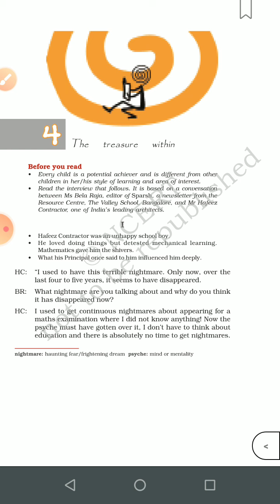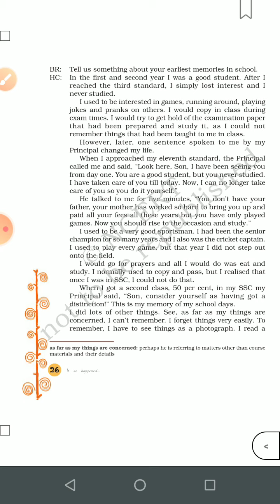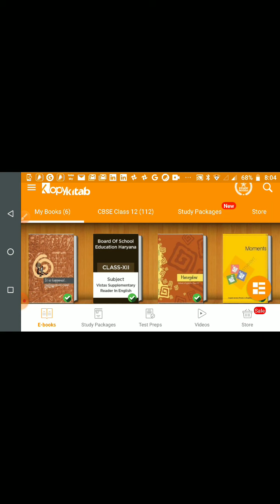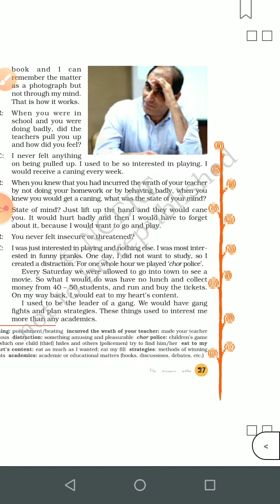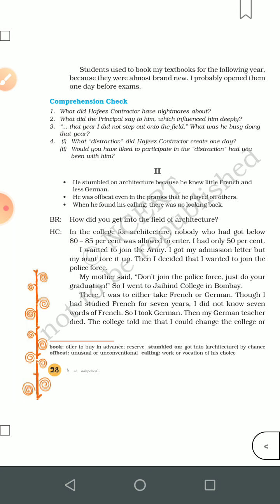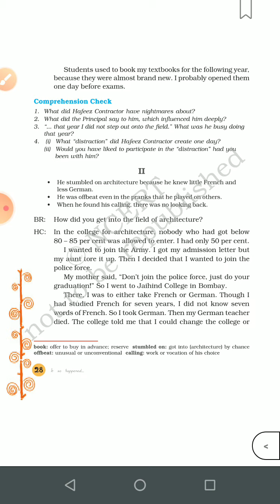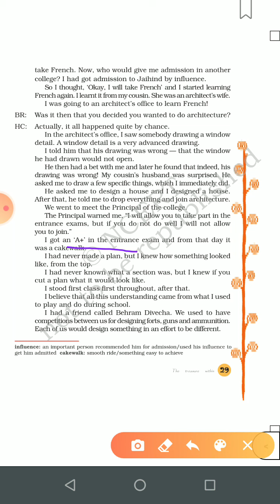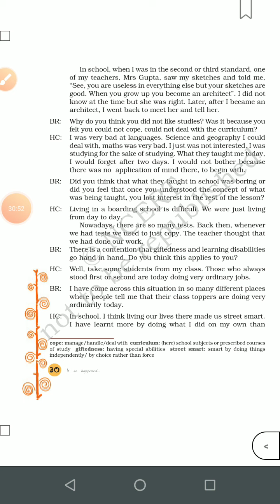CLASS VIII, ENGLISH, 06.05.2020 BY Dr. PURNIMA SRIVASTAVA ,THE TREASURE WITHIN - PART -2.